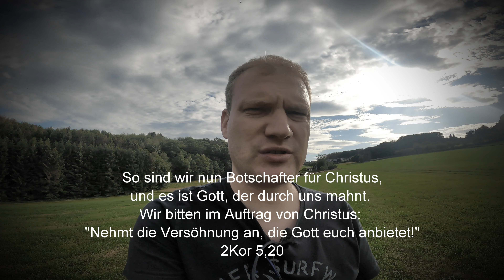Meine Beileidsbekundung - David vom YouTube Channel Seelenretter.info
Wir haben uns nur per Mail kennen gelernt - warum Gott David zu sich in den Himmel geholt hat, eine Frage, die schmerzt. Aber wir dürfen unseren großen Gott vertrauen und für die Familie beten.
Jes 66,13 "Ich will euch trösten, wie nur eine Mutter trösten kann. "